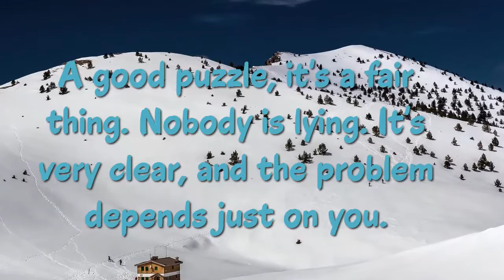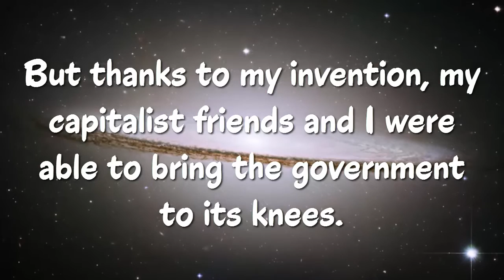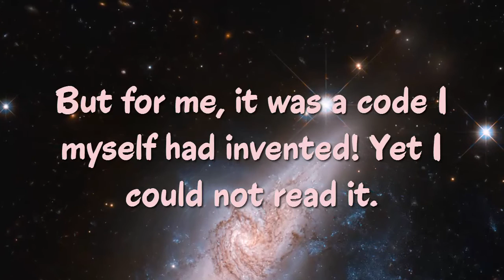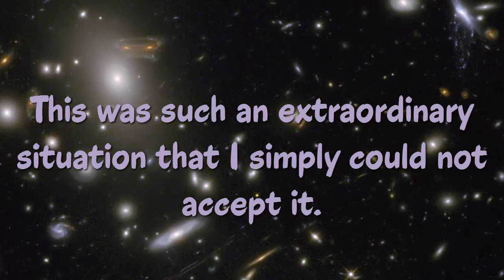Top 20 Erno Rubik Quotes - The Hungarian inventor, architect & professor of architecture